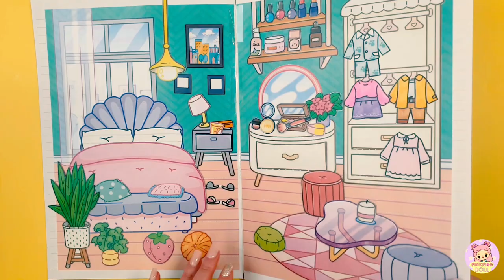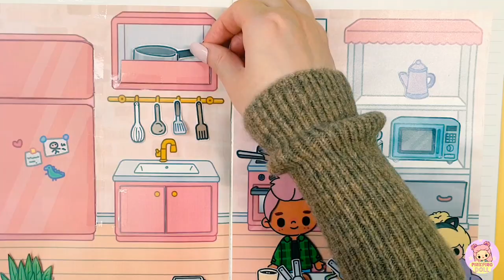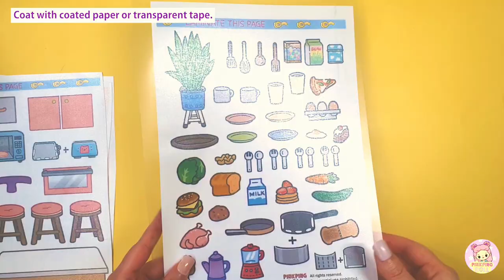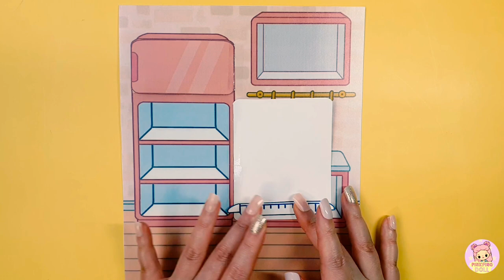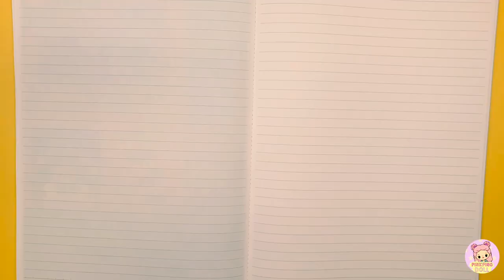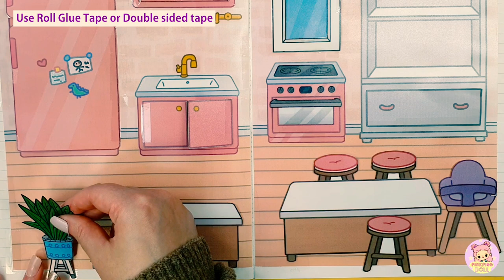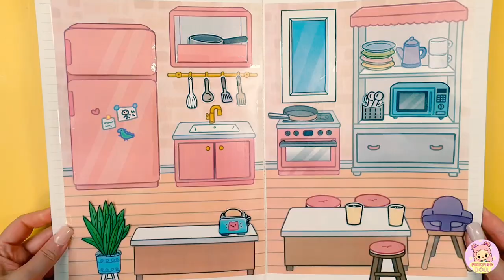DIY Kitchen for paper dolls Tutorial | Printables Quiet Book | Digital Download Templates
Kitchen for paper dolls Tutorials Printables Quiet Book

🍀Supplies you'll need:
- Color printer
- Matte photo paper or office paper, A4 size, weight 120~250 gsm
- Coated paper or Transparent wide tape
- Double sided tape or Roll glue tape
- Foam Double sided tape
- Scissors
- Glue
- Clear tape
- A4 size notebook or normal notebook or sketch book
(if you don't have one, you can connect the two backgrounds with tape)